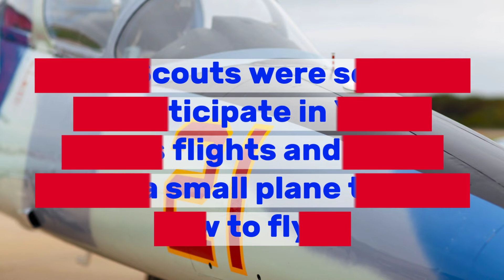Air Camp: Aviation Meets Scouting!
At Air Camp, Scouts go rock climbing and biking. They try axe throwing and archery.

But mostly, Air Camp is all about aviation.

There’s an actual Boeing 737 Scouts can explore and watch take off.

There’s a huge cargo plane they can walk inside.

There are military planes, and there are pilots on hand to talk about their jobs.

If you're interested in landing a flight of your own, check out the Young Eagles flights. Thousands of volunteer pilots are available for flights that usually last between 15 and 20 minutes.